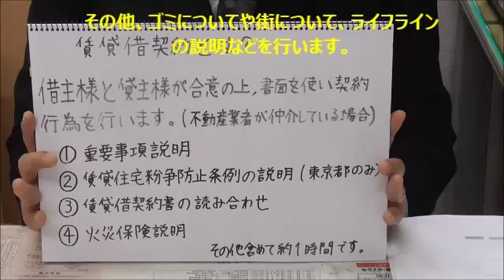【借主様向け】賃貸借契約とは？？ 二葉不動産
借主様向け　賃貸借契約とは？世田谷区尾山台・等々力・九品仏・上野毛、東京都市大学生向けの賃貸マンション、賃貸アパートのお探しは有限会社二葉不動産へ。東急大井町線尾山台駅そばTEL 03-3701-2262